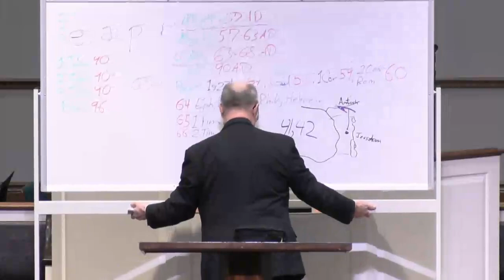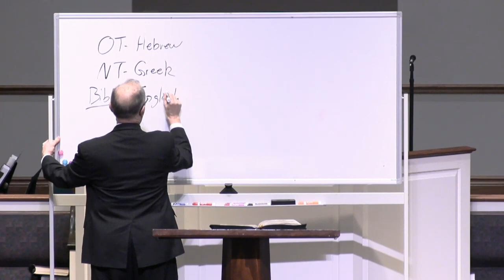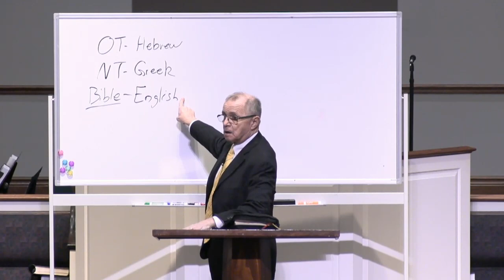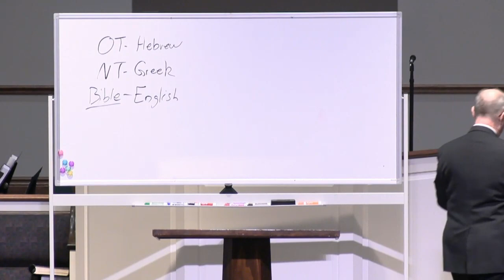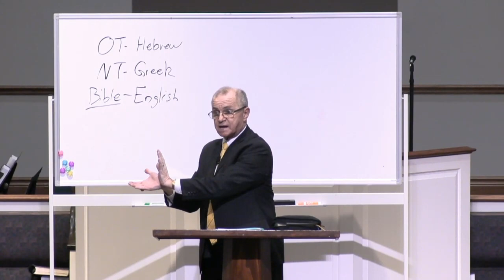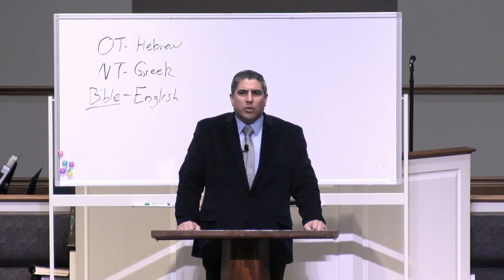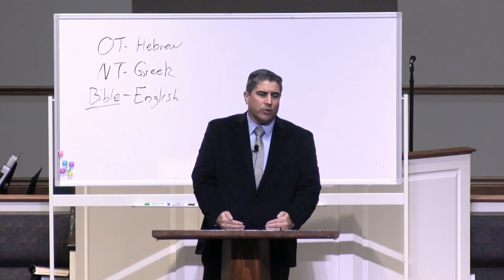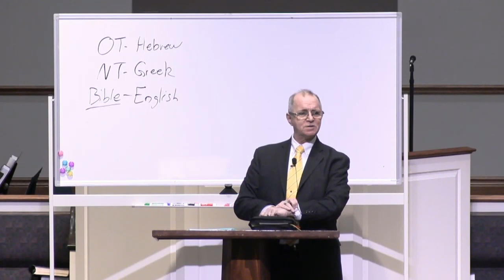AV 19 Q&A Hope Baptist Church Sam Gipp & Kirk Harrell